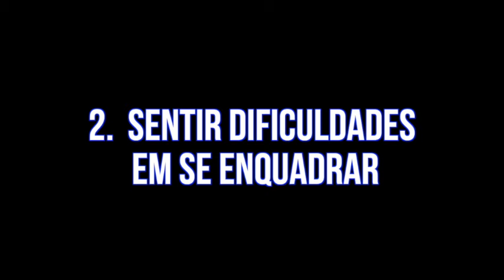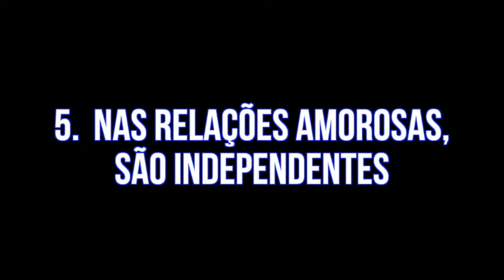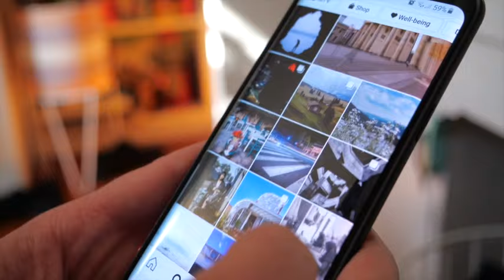10 Traços de personalidade do signo de Aquário | Místico Zen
10 Traços de Personalidade do Signo de Aquário | Místico Zen
♒️  Os nativos do signo de Aquário são divertidos, inconformados e revolucionários, Inteligentes e imaginativos, adoram a tecnologia e a música. Nascidos entre 20 de Janeiro e 18 ou 19 de fevereiro, os aquarianos são verdadeiros amigos.

📚  Sugestões de leitura:

✪ Astros e previsões: Como uma bússola, os movimentos do céu nos orientam na jornada pessoal

✪ A luz e a sombra dos 12 signos: Histórias e interpretações que ajudam a compreender a força dos astros

Imagem Capa: Pixabay/DarkmoonArt